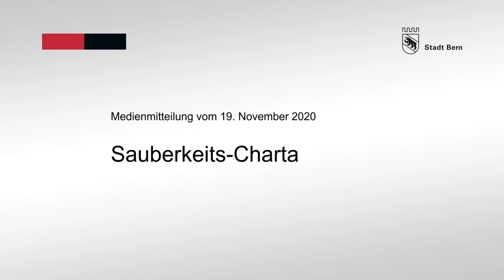Sauberkeits-Charta - Botschaft von Ursula Wyss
Mit einem neuen Instrument sagen Wirtschaft und Stadt dem Abfall im öffentlichen Raum den Kampf an: Mit einem Beitritt zur Sauberkeits-Charta verpflichten sich Unternehmen freiwillig, weniger Abfall in Umlauf zu bringen, die korrekte Trennung zu fördern oder die Reinigung des öffentlichen Raums zu unterstützen. Der Gemeinderat befürwortet die Sauberkeits-Charta und unterbreitet dem Stadtrat eine entsprechende Vorlage.